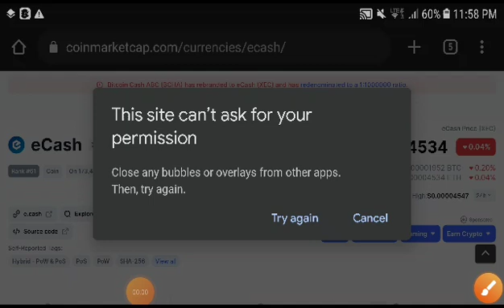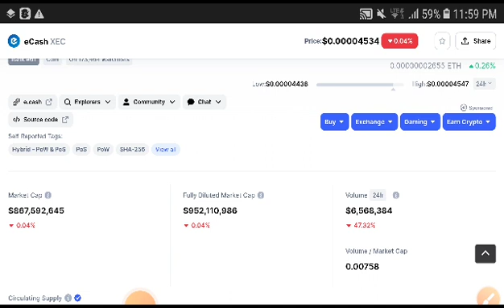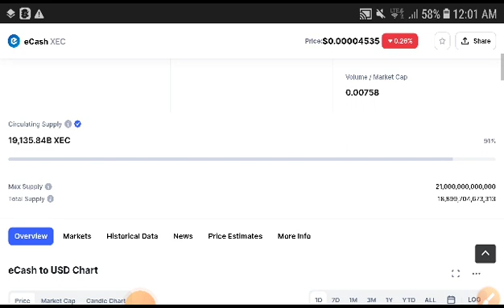XEC +400% || Ecash Price Prediction! XEC News Today! Crypto Market Update